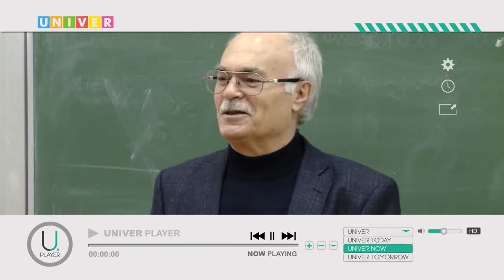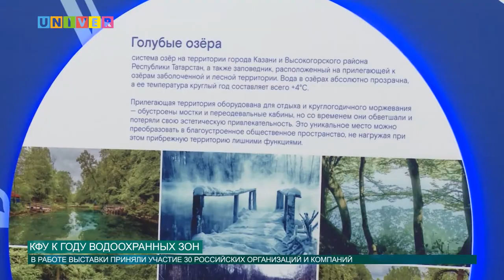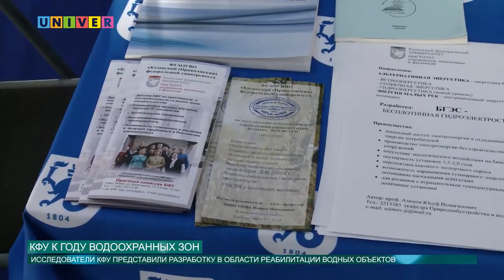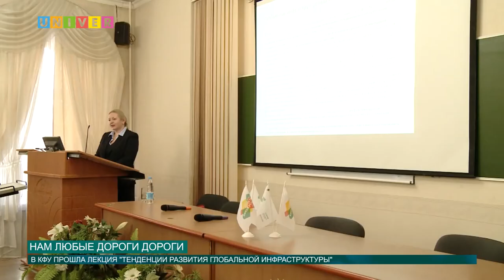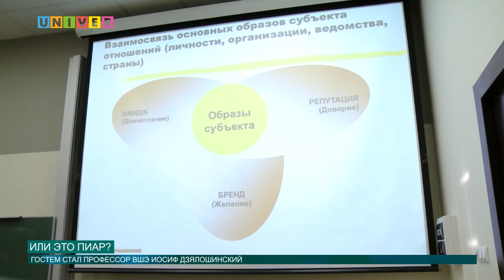Новости КФУ от 23.11.2016